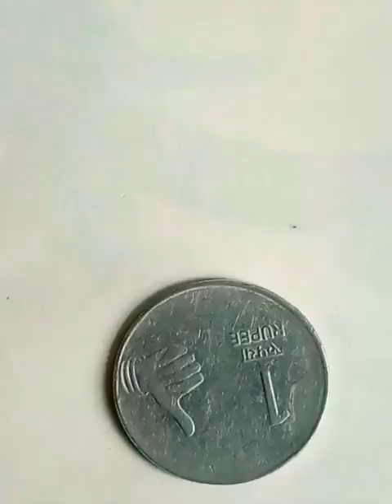October 4, 2022